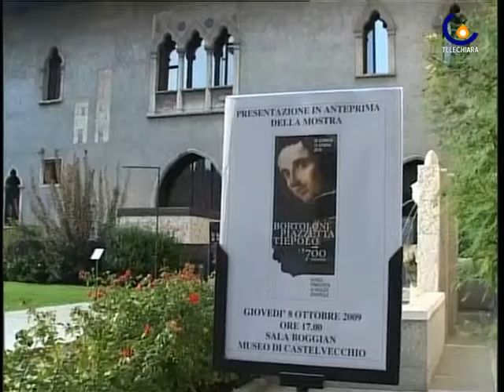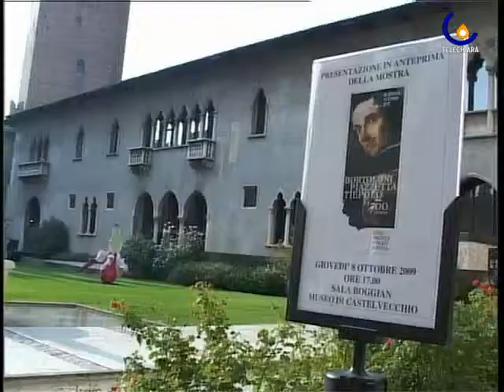091105 Bortoloni, Piazzetta e Tiepolo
Presentata in anteprima a Verona una mostra della pinacoteca di Palazzo Roverella di Rovigo su Bortoloni e il'700 veneto.